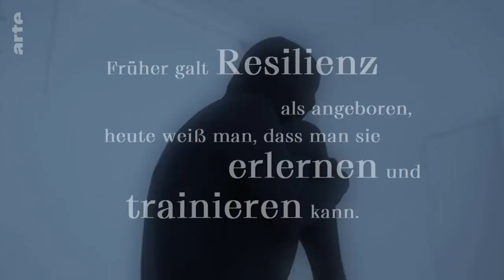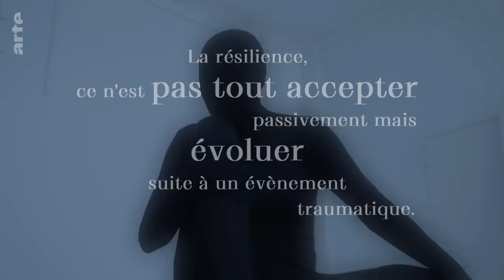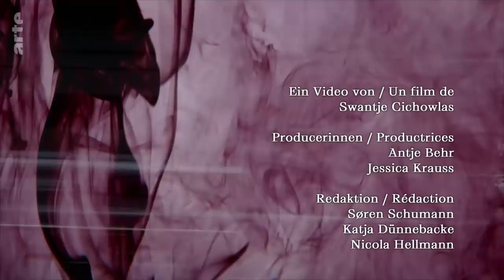Mach dich stark! | PsychoBugs | ARTE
Resilienz ist die Fähigkeit, mit schwierigen Situationen ohne bleibende Schäden fertig zu werden. Ziemlich praktisch, wenn einen nicht gleich alles umhaut. Grégoire hat ein Attentat überlebt. Er ist um sein Leben gerannt, schneller, als er sich je hätte träumen lassen. Marie hat sich gewappnet, um mit dem Alltagsrassismus klar zu kommen.